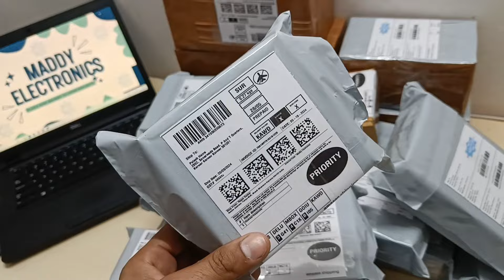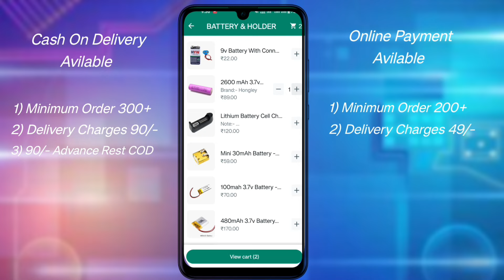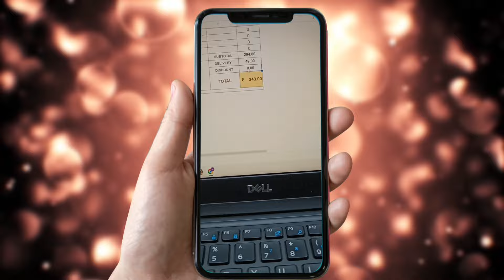Online से आधे दामों में लिया | Unboxing New Stock Of Electronic Components| Maddy Electronics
Hi There,
     We are here with new electronic components stock unboxing. This Maddy Electronics Store is 100% safe and secure to buy. In this stock we specially unboxing dc motors like 775DC Motor, Synchronous Motor, 5v Water Pump, Drill Chuck, etc., Subscribe now and dive into the realm of electronics on a budget!

📌 Timestamps:
[00:00] Orders
[00:12] Intro & Box Opening
[00:42] Crocodile Clip
[00:50] Synchronous Motor
[01:02] Water Pump
[01:19] Drill Chuck
[01:32] How To Order
[01:46] Booster Module
[02:14] 775 DC Motor

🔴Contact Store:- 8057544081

🔴 Queries Solved:
cheapest electronic components
dc motor unboxing
electronic components unboxing
diy projects ideas
science project
summer experiment
very cheap price
unboxing electronic components
big unboxing
cheap electronic components online india electronic components kaha se kharide saste price me
electronic components Delhi Lajpat Rai market
Maddy electronic WhatsApp se order kaise kare